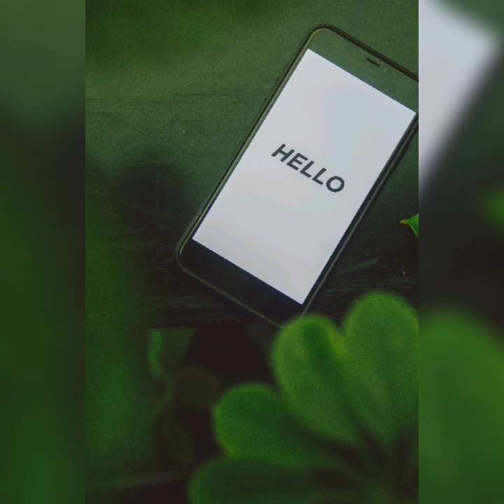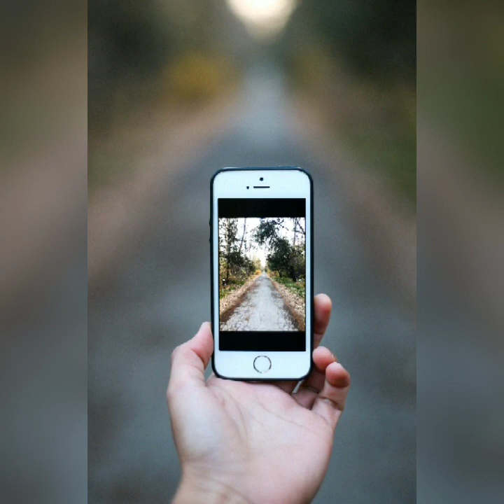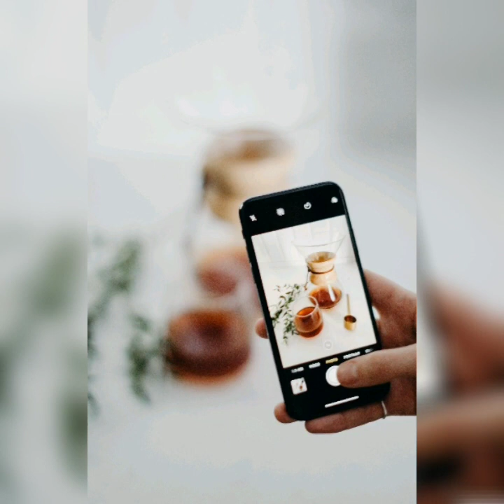Catchy pixel company new update